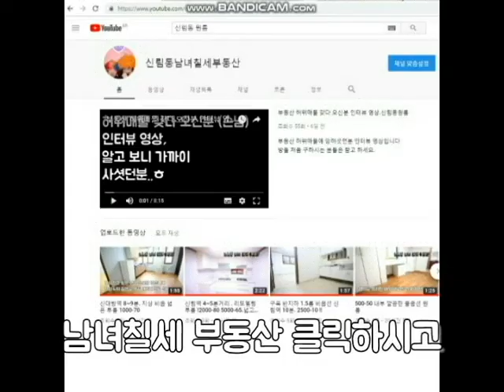신대방역원룸 5분거리 지상 500-42 입니다